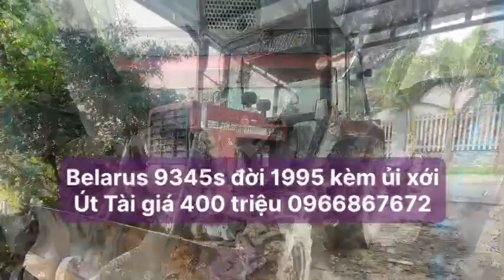Belarus 9345s đời 1995 kèm ủi xới Út Tài giá 400 triệu 0966867672